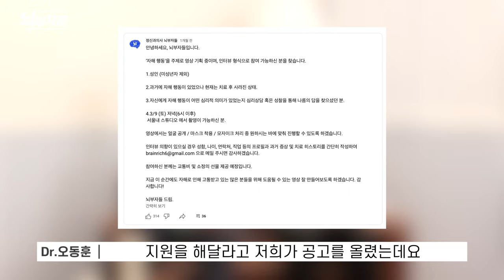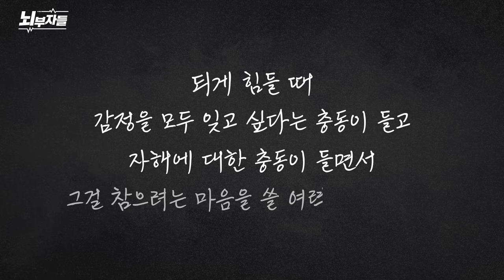자해의 심리 | 자해를 참기 어려운 이유